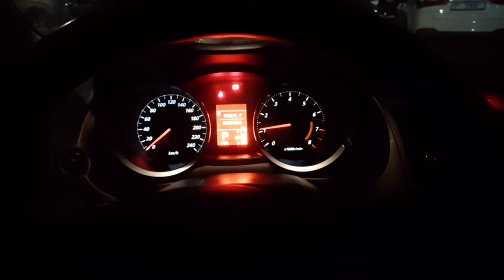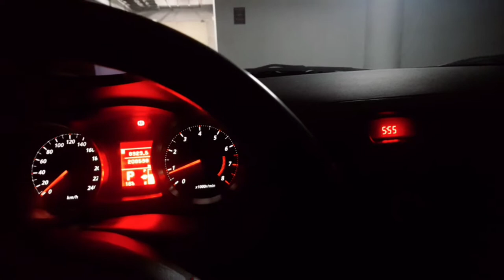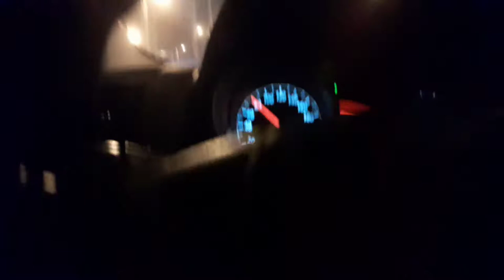Everyday Routine Of Life ll Stress ll work ll Masquerade man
New video for you before this year end.

thanks.